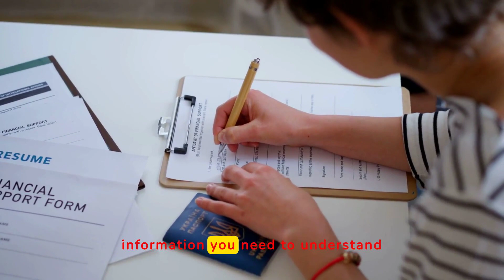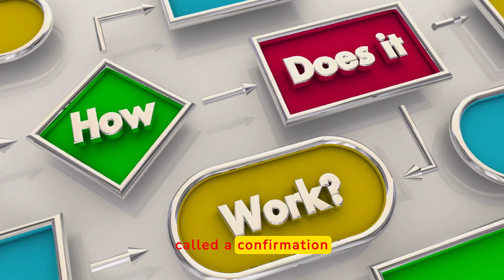5 Important Things You Need to Know about LMIA! What is LMIA - How Does LMIA work?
5 Important Things You Need to Know about LMIA! What is LMIA and How Does LMIA work?

In this comprehensive video, we'll cover everything you need to know about the Labour Market Impact Assessment (LMIA) process for Canadian immigration. We'll explore the following key topics:

What is an LMIA and how does it work?
Who needs an LMIA to work in Canada?
How to apply for an LMIA as an employer
The importance of a valid LMIA for foreign workers
Recent changes to the LMIA validity period
How an LMIA can benefit Express Entry applicants

By the end of this video, you'll have a thorough understanding of the LMIA process and how it fits into the larger picture of Canada's immigration system. If you're looking for assistance with your Canada immigration application, be sure to reach out to Chugo Immigration Services. We have a team of experienced immigration professionals who can guide you through the process and ensure your application is submitted correctly.